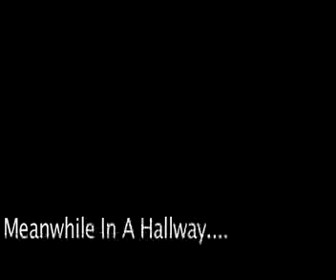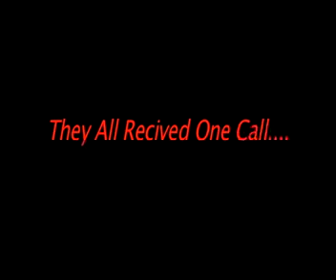Status Quo - The Call